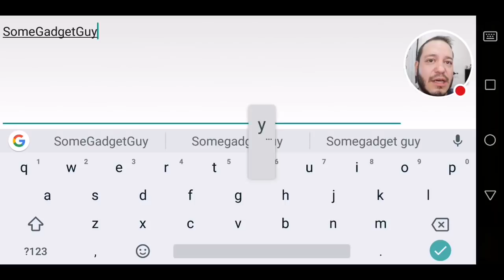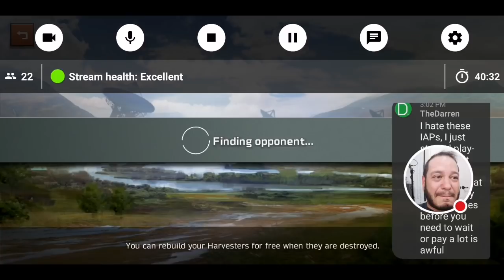First play through 'Command & Conquer: Rivals' - Is it a REAL C&C game?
I finally got an early access invite to Command & Conquer: Rivals! I grew up a HUGE fan of the C&C franchise. Does Rivals deserve to wear the Command and Conquer label, or is this just a junk mobile game?

Support SomeGadgetGuy! The complete list of how you can contribute to production on this channel AND get yourself some cool stuff!

Get some GREAT games for cheap! Humble Bundle Monthly! At least $100 worth of games each month for around $12!

Buying a OnePlus? Use this link to get $20 towards accessories when you buy one!